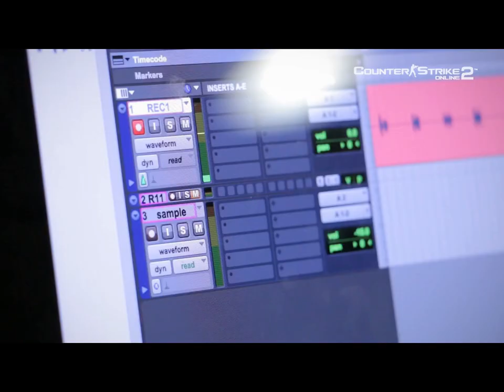CSO2 - Heather and Sonia Introduction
The new characters, Heather and Sonia (Sonya) are VIP-exclusive, meaning that only VIP Level 3 members are able to buy them for less than 5 dollars.

Heather is voiced by South Korean actress Lee Yong-Shin (이용신), while Sonia is voiced by South Korean voice actress-cum-dubber Kim Hyeon-Sim (김현심).

VIP membership is a premium feature which bestows a number of benefits to the user. Read more about it here:

Open CSGO cases the easy way with Drakemoon! Use the link below to get $0.45 (free case opening):